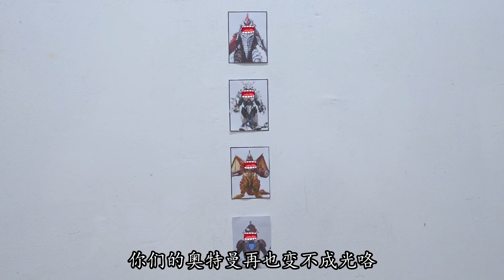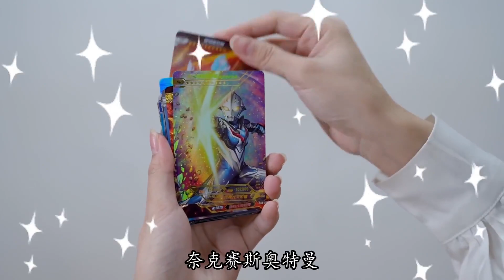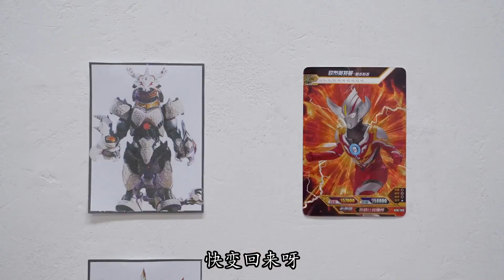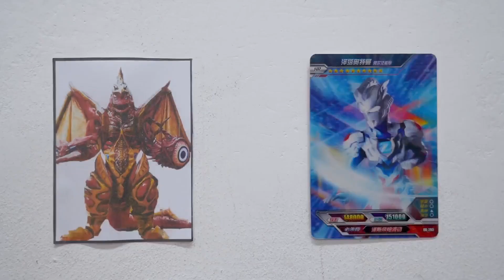奥特曼被怪兽打成人了！特利迦被泽塔击穿，丽丽能救他们吗？【侦探周小一】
大家好，这里是【侦探周小一】在YouTube的唯一正版频道，请大家认准这里哦。

侦探周小一 奥特曼卡牌 特利迦 我们的内容均以儿童安全为前提制作，不会包含任何可能对其造成伤害的情节。